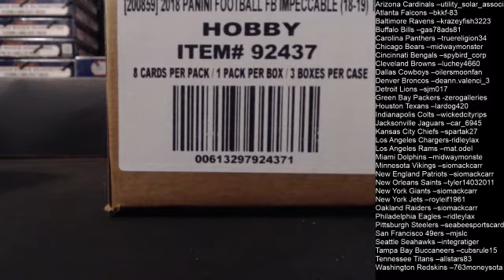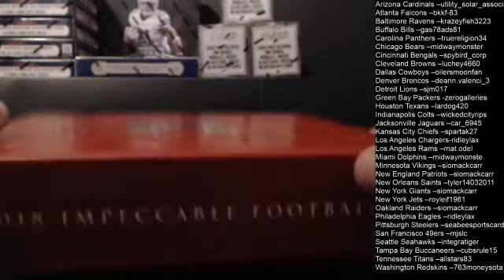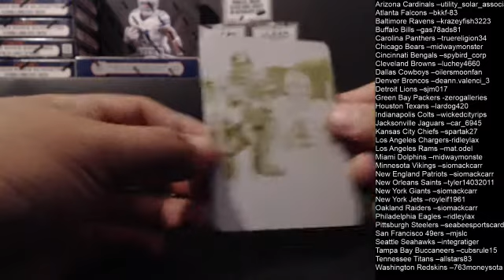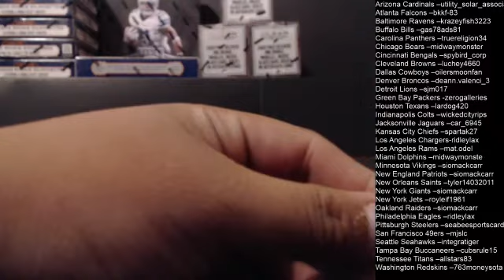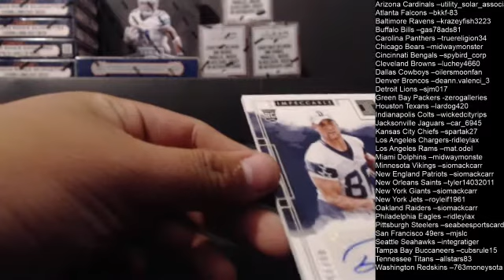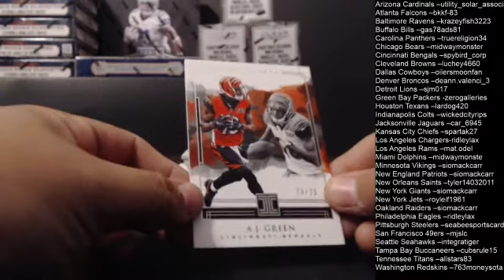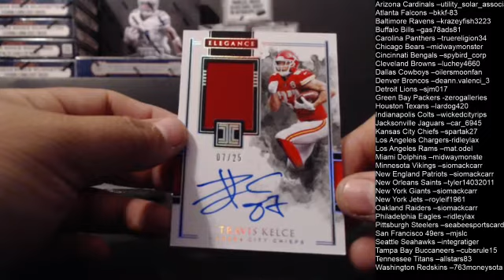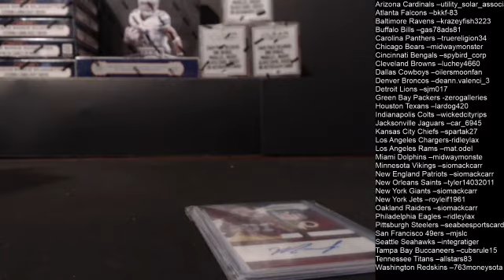10/13/18 Impeccable Full Case Break Ebay & 1/1 Giveaway At End